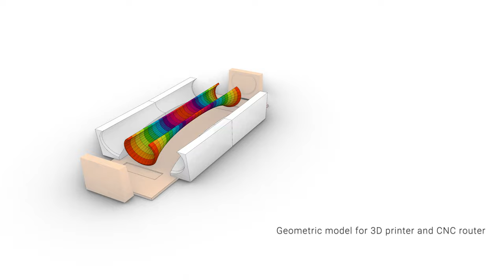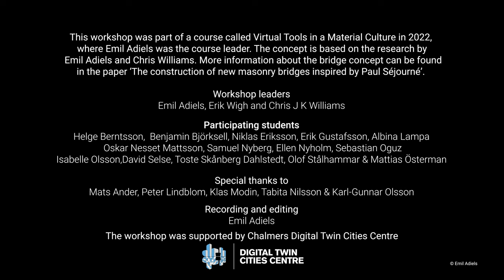The design and construction of a hydrostatic masonry bridge model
This video summarizes a two-day workshop in June 2022 on building a hydrostatic masonry bridge model. The bridge design is based on Emil Adiels and Chris Williams' work on utilising the earth fill in a bridge in the form finding. You can read more about the concept and background in the paper 'The construction of new masonry bridges inspired by Paul Séjourné' by Emil Adiels and Chris Williams.

The workshop is part of the course 'Virtual Tools in a Material Culture' at Chalmers University of Technology. The course aims to train students to use computational design tools, such as Grasshopper3d, in the architectural design process. The participants were students in the Architecture and Engineering program.

Workshop organisers: Emil Adiels, Erik Wigh,  & Chris J K Williams

Thanks to the Digital Twin Cities Centre at Chalmers, who supported the workshop.

I would also like to thank Mats Ander, Peter Lindblom, Klas Modin, Tabita Nilsson, and Karl-Gunnar Olsson at Chalmers University.

The video was recorded and edited by Emil Adiels in 2022.